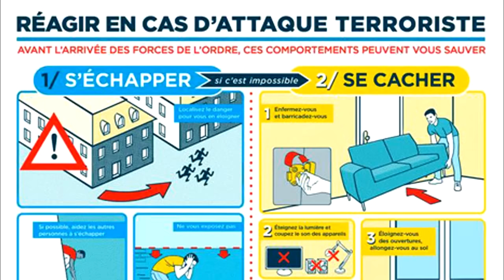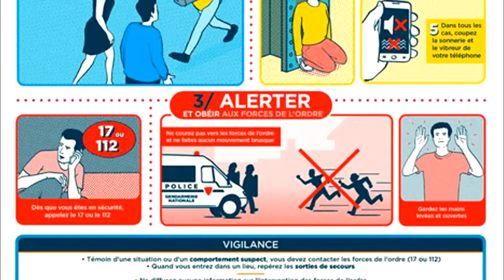Francia explica qué hacer en caso de atentado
Francia lanza una campaña con los pasos a seguir en caso de atentado.

Francia coloca carteles callejeros para instruir a los ciudadanos sobre cómo hacer frente a atentados yihadistas.
"Escaparse, esconderse y alertar". Estas son las tres fases que, a modo de cómic, tendrán que seguir los ciudadanos en caso de antentado y antes de que lleguen las fuerzas de seguridad.

Acompañado de dibujos esquemáticos, se basa en tres consejos básicos: escapar, esconderse, alertar.

Hay que localizar el peligro y alejarse, ayudar si se puede a otros, no exponerse y disuadir a otras personas de que se acerquen.

Si el escape no es posible, aconsejar estar a oscuras, crear una barricada, poner el móvil en silencio y echarse al suelo.

Por último, hay que avisar a las fuerzas del orden y obedecerlas en todo momento, y al verlos, mostrar las manos.

La campaña seguirá con un vídeo explicativo y unas guías de buenas prácticas que se distribuirán entre diferentes colectivos como los trabajadores de los transportes públicos o de los centros comerciales. El objetivo es “ayudar al ciudadano a protegerse de la amenaza terrorista”, inculcándole unos reflejos básicos en caso de ataque, y desarrollar a plazo una cultura de defensa y vigilancia ciudadana, explica Christian Gravel, director del servicio de información del Gobierno.